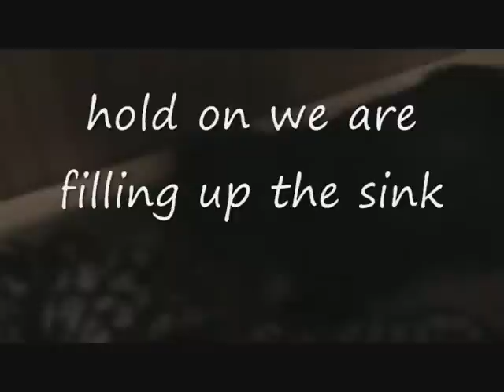How to fix your xbox 360 hard drive with waterboarding torture - funny